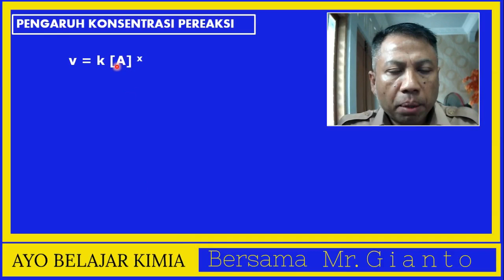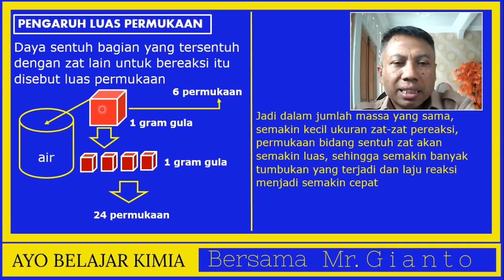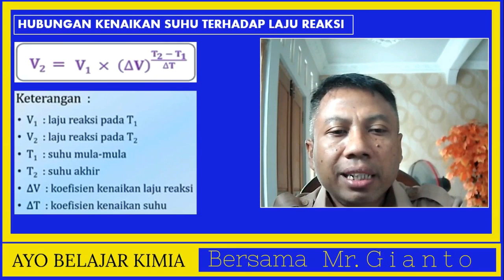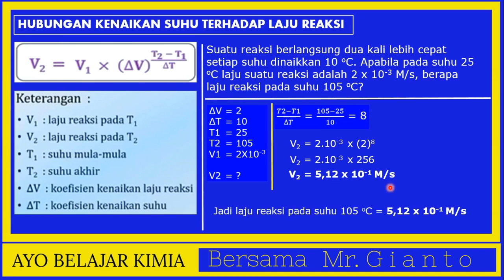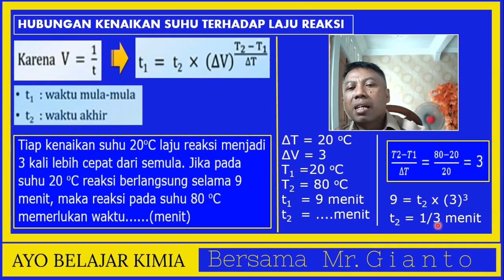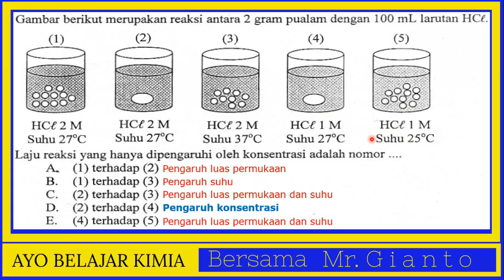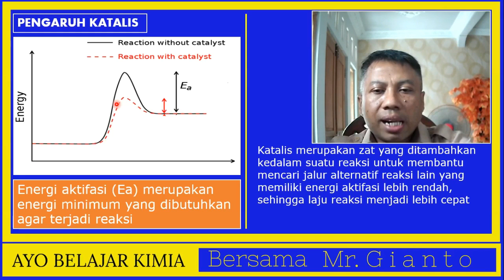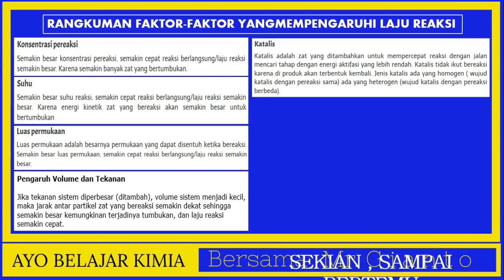🔴FAKTOR-FAKTOR YANG MEMPENGARUHI LAJU REAKSI☑️ (SUHU, KONSENTRASI, LUAS PERMUKAAN)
Faktor-faktor yang mempengaruhi laju reaksi. Pembahasan materi pada videi ini meliputi pengaruh konsentrasi pada laju reaksi, pengaruh suhu pada laju reaksi, pengaruh katalis pada laju reaksi,pengaruh luas permukaan pada laju reaksi dan pengaruh volume dan tekanan pada laju reaksi . Semoga bermanfaat!
Salam

DAFTAR ISI VIDEO
[00:11] Faktor-faktor yang mempengaruhi laju reaksi
[00:28] Pengaruh Konsentrasi
[02:53] Pengaruh Luas Permukaan
[05:39] Pengaruh Suhu
[11:54] Hubungan Kenaikan Suhu terhadap Laju Reaksi
[15:40] Contoh Pembahasan Soal Laju reaksi